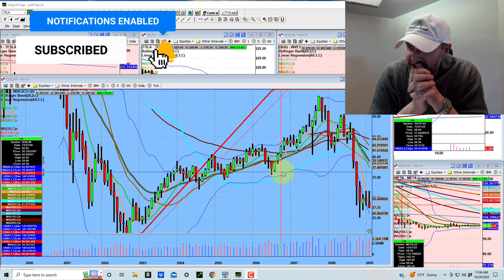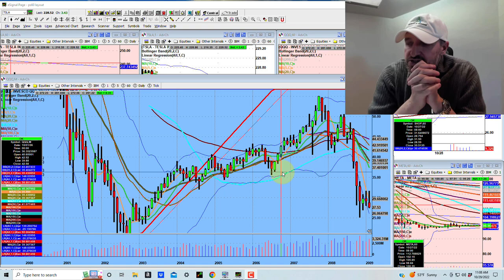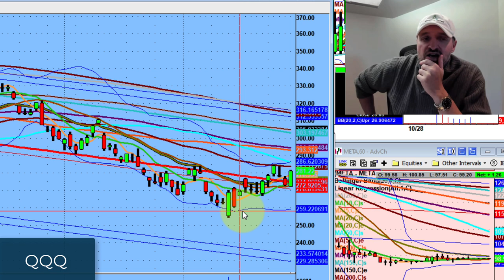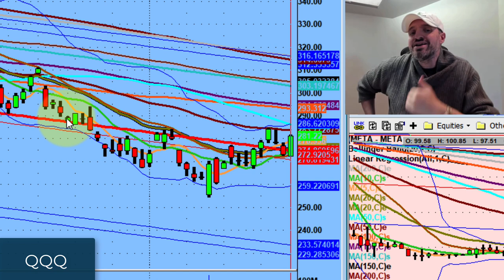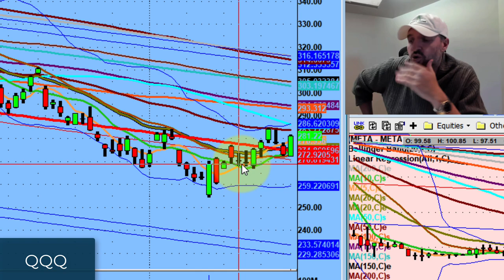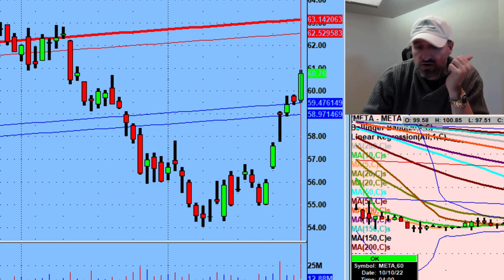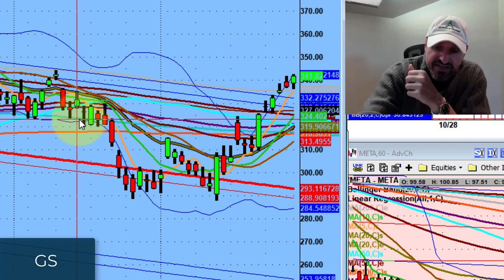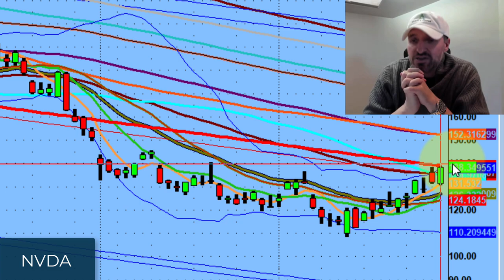Sellers Became Numb | Stock Market Technical Analysis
The QQQ can potentially reclaim its 50-day moving average.

This weekend, we discuss how stock groups such as DIA, SPY, and IBM reclaimed the 50-day moving average.

💚 COMMUNITY SUPPORT 💚